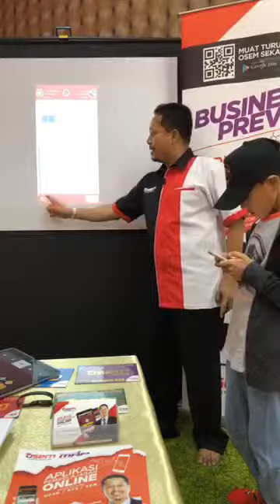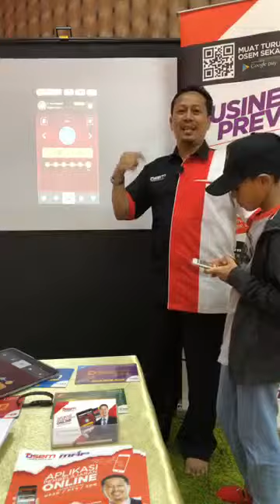Battle jawab soalan dengan pengguna aplikasi OSEM yang lain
Berminat untuk mendapatkan aplikasi Pembelajaran OSEM?